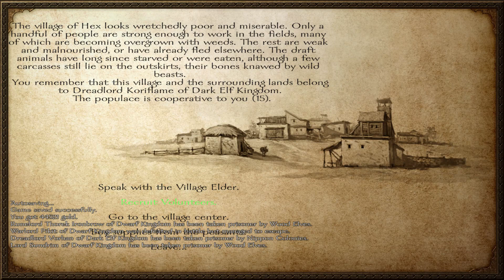Warsword Conquest - Dark Elves E102 (Warband Mod)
Black Fortress is mine!